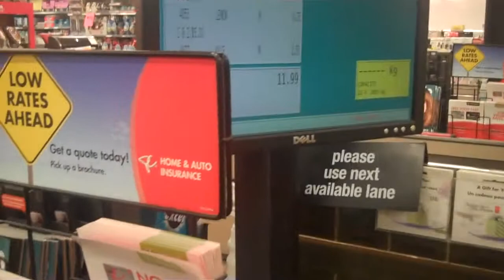Grocery Store shopping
Jimmy, Kathleen and Bobby go to Zehrs and act like adults the whole time...

"Urbana-Metronica (wooh-yeah mix)" by spinningmerkaba (feat. Morusque, Jeris, CSoul, Alex Beroza)